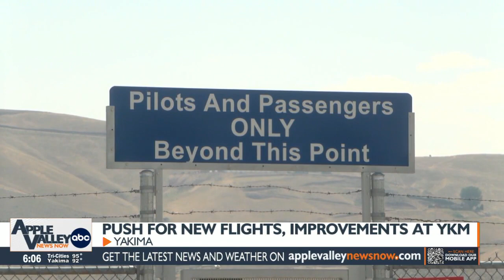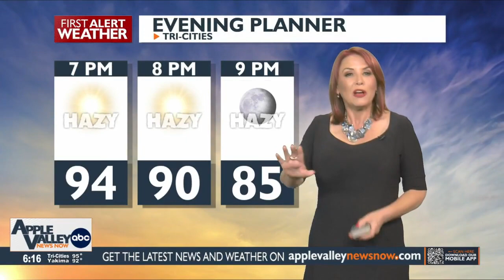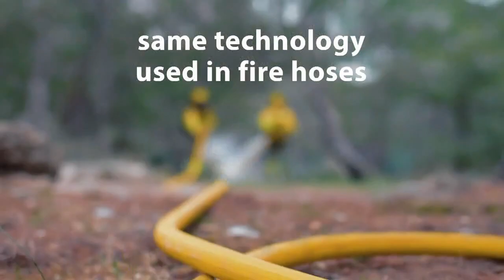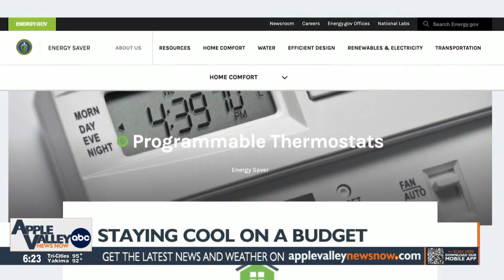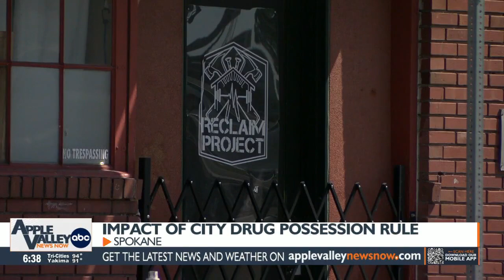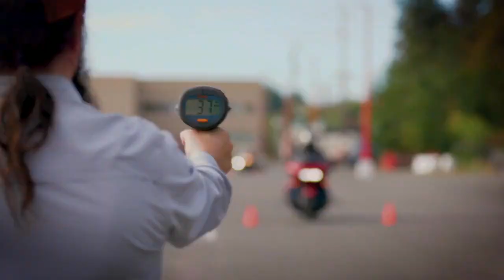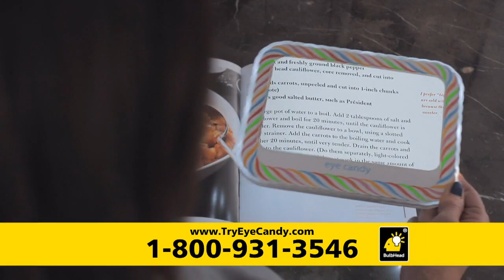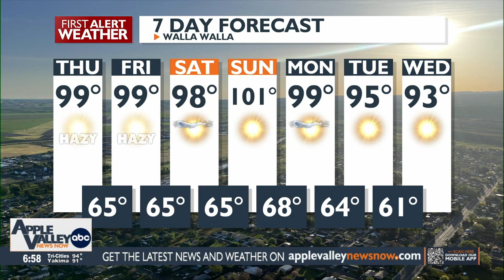Apple Valley News Now @ 6 p.m. - July 5, 2023